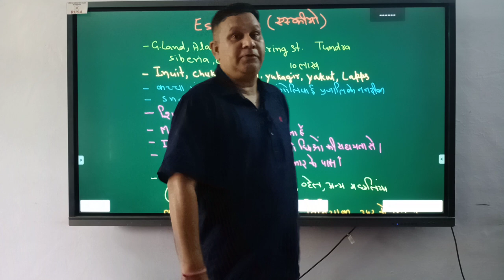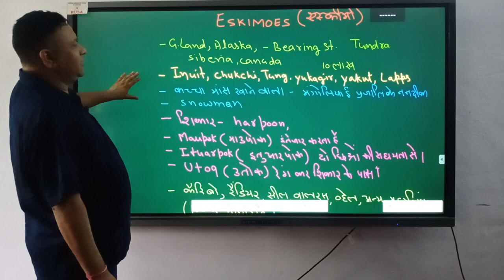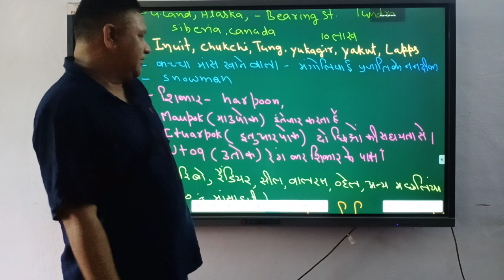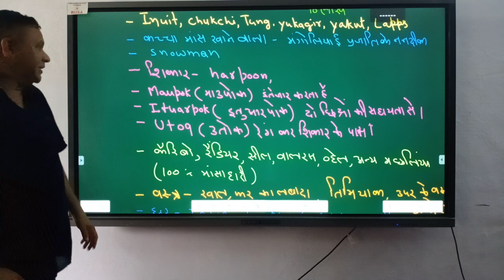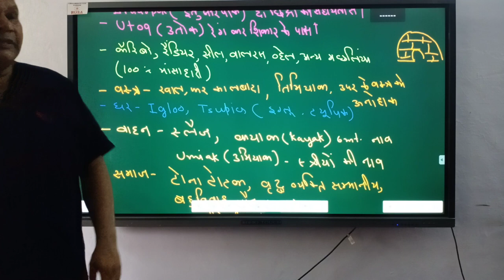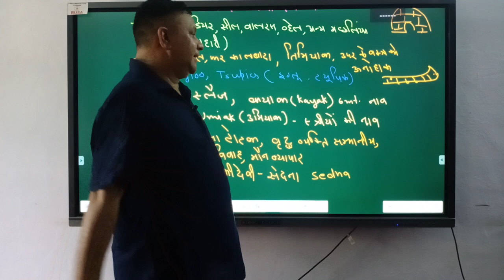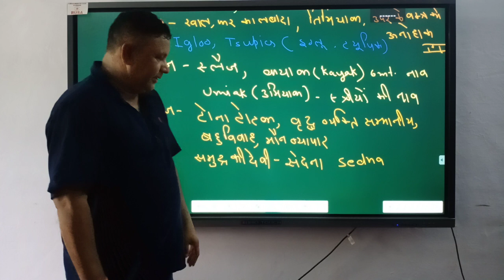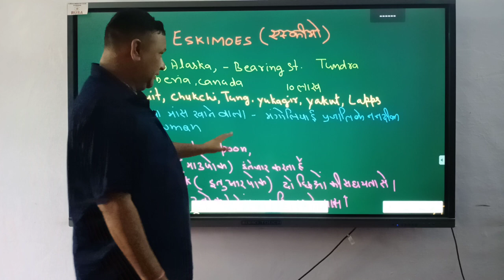Dr.Arun shairya ,Tribes of world-Eskimoes.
डॉ अरुण शहेरिया, विश्व की जनजातियां,एस्किमो।